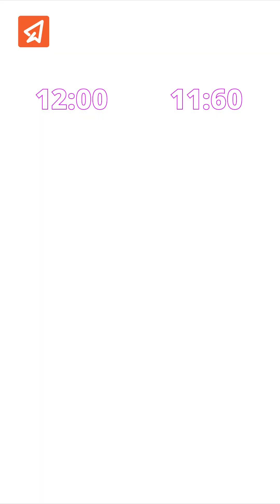Mirror Clock Trick in 60 Sec! | MAT for Class 8, 9, 10 | Extramarks Foundation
Struggling with mirror clock questions in MAT? Learn the simple trick to find the actual time when a mirror shows 6:30! Perfect for Class 8, 9, & 10 students preparing for NTSE & Olympiads.

Try this: If the mirror shows 4:37, what's the actual time? Visit extramarks.com for full courses.